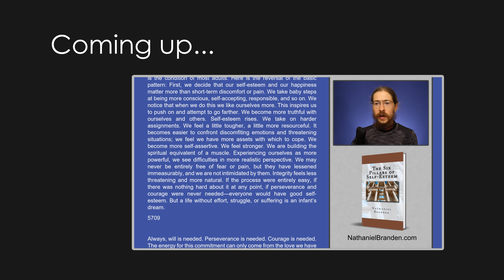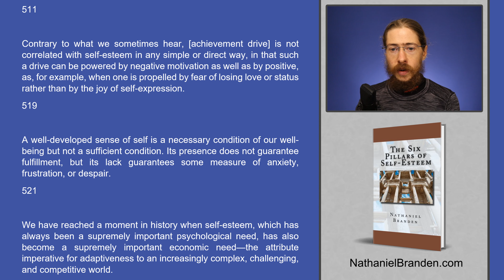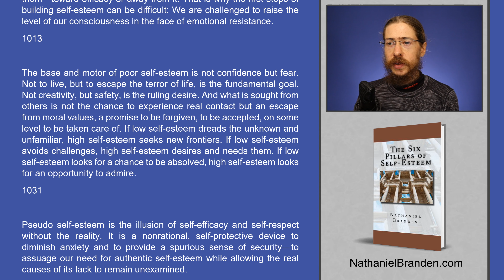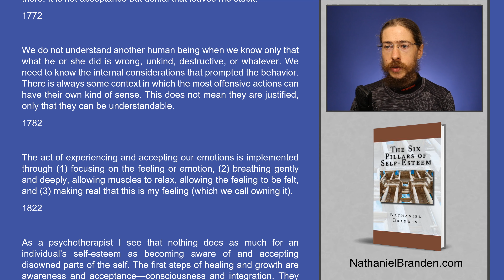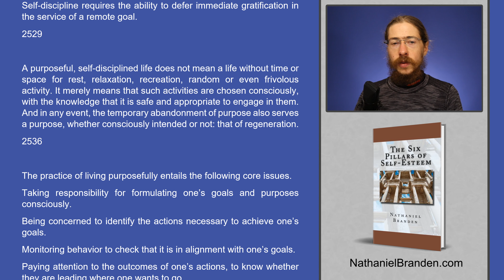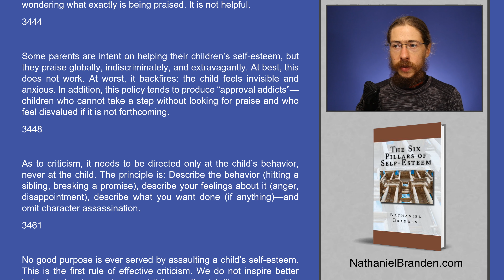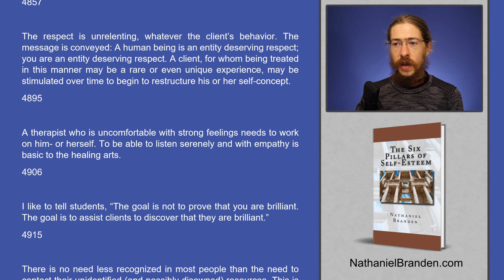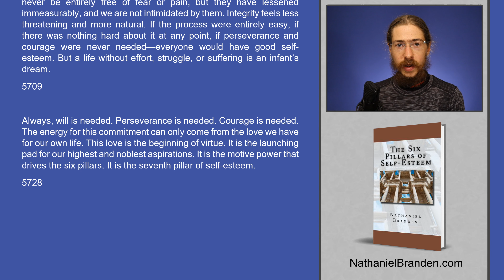The Short Version of The 6 Pillars of Self-Esteem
Self-esteem is made up of two components: Self-efficacy, and self-respect. What does that mean, and what can you do if you possess neither?
Nathaniel Branden's 6 Pillars of Self-Esteem goes deep into the meaning, history, and relevance of self-esteem - a trait more desirable than ever in the modern age of technological integration.